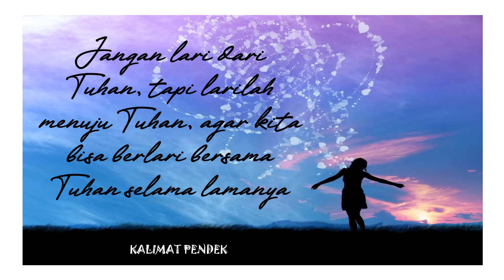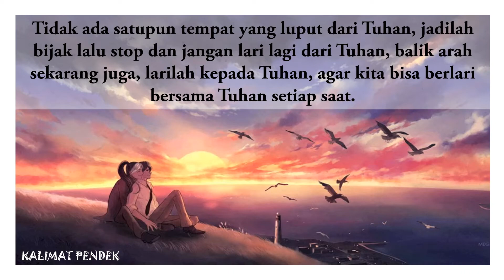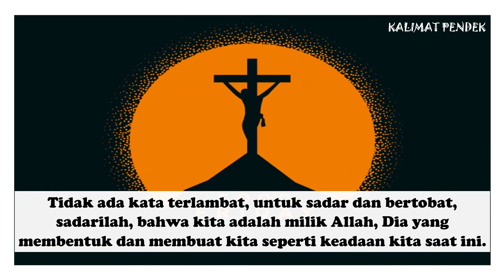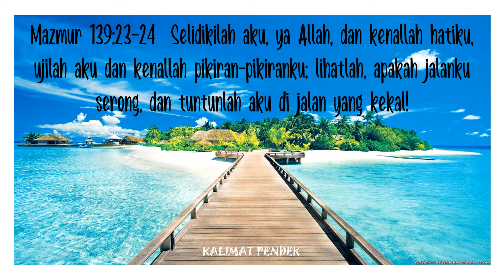87 - KE MANA AKU DAPAT PERGI MENJAUHI ROH-MU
KE MANA AKU DAPAT PERGI MENJAUHI ROH-MU